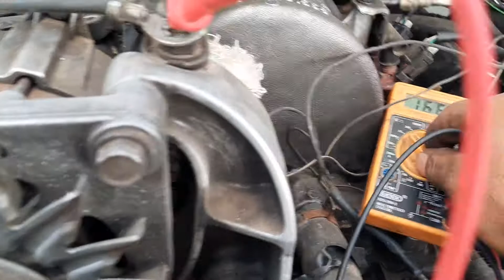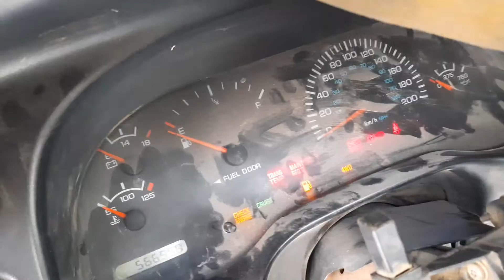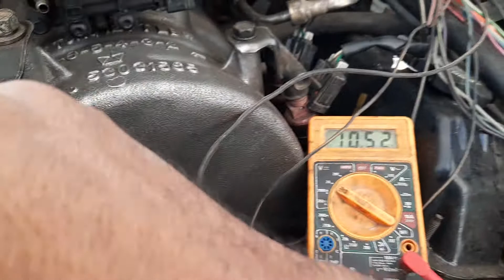Corrientes y tierras principales de la computadora de la RAM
Mecánica